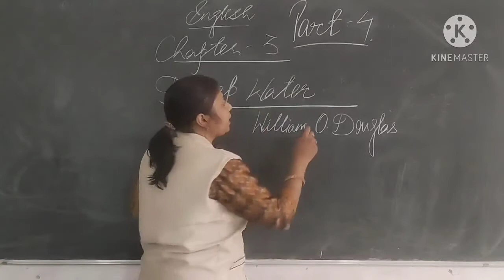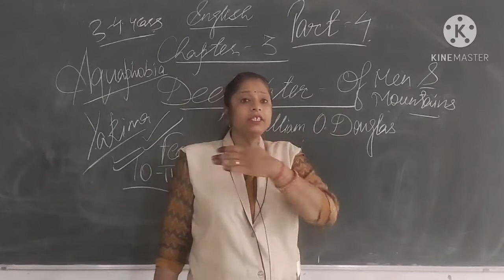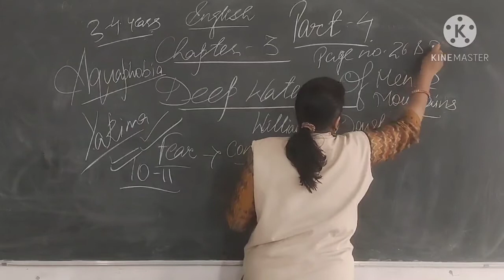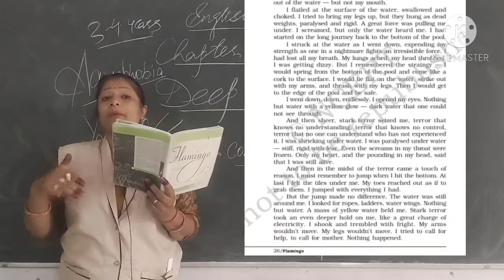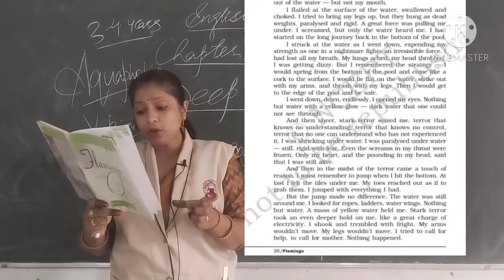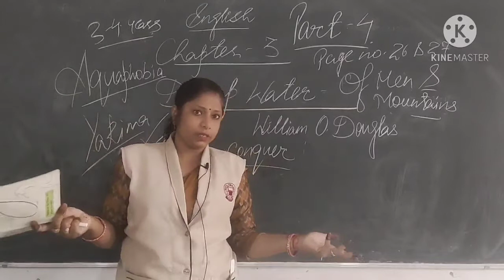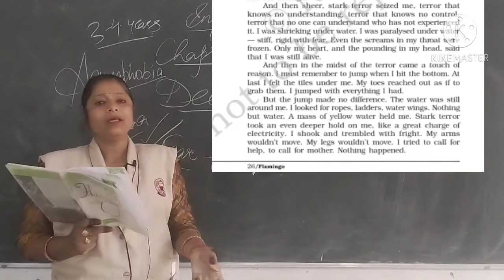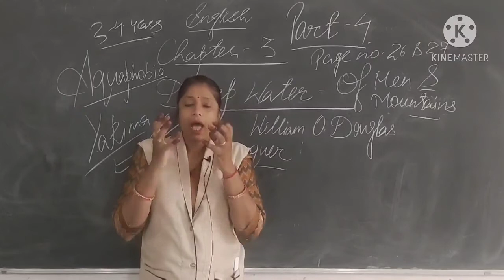English Core : Flamingo Chapter -3 : Deep Water ( Part 4)